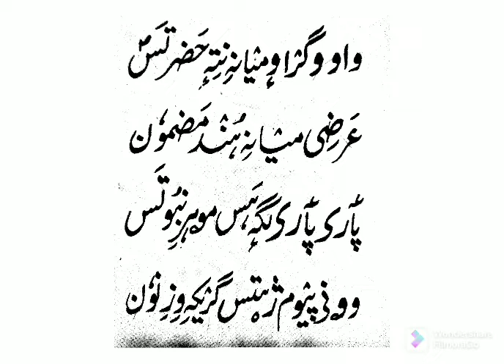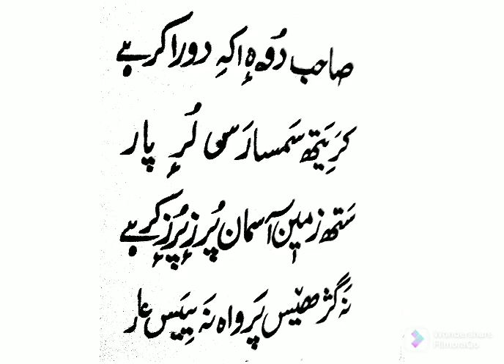Shiekhul Aalam Poetry(P-6)کلامِ شیخ العالم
The Explanation given in this video is purely content based.The youtuber has a great urge to help students understand the contents of "Urdu" and "English" text books and grammar portions at secondary level.The youtuber has JKBOSE text books to have the content discussed for the students.In the hour of need ,the students can contact the writer over phone no: ,or can email their suggestions on : .